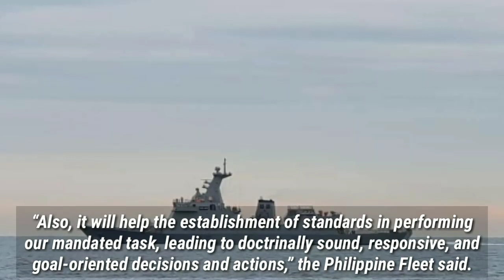BRP Jose Rizal simulates sub-surface engagement using T0RPEDO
The Philippine Navy’s frigate BRP Jose Rizal (FF-150) has conducted Anti-Submarine W4rfare Evasive Maneuver. It also simulated sub-surface engagements using t0rpedo and torpedo countermeasures.

The said maneuver and simulation were conducted within the vicinity of Cabra Island, Mindoro while it was sailing for Philippine Navy Exercise “Pagbubuklod” 2021.